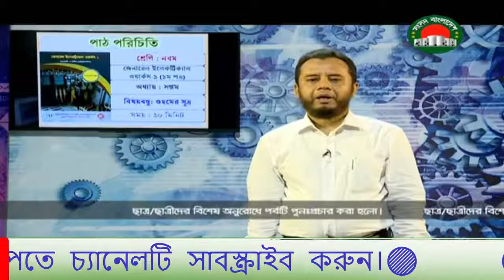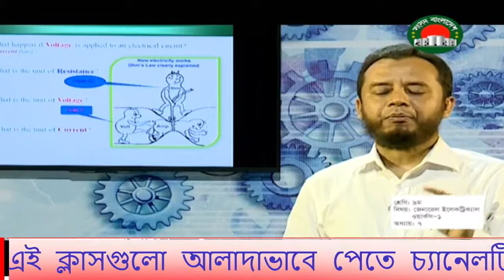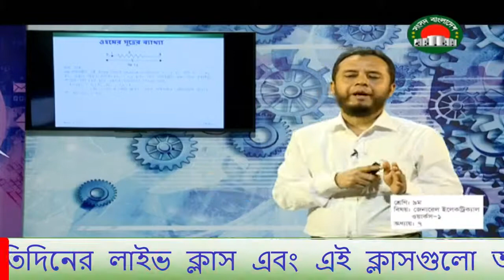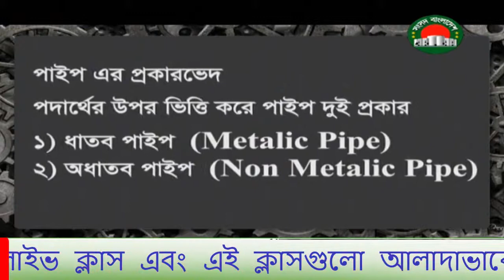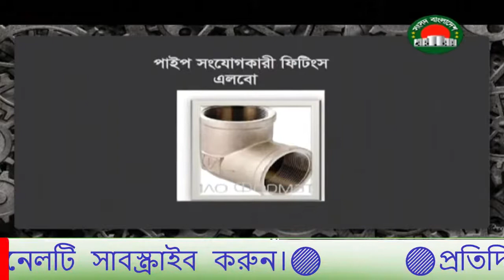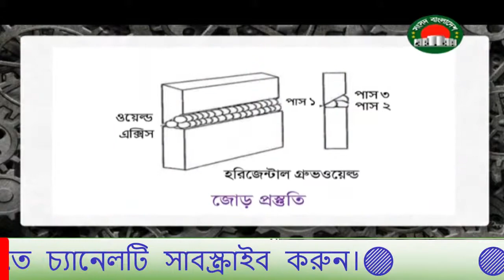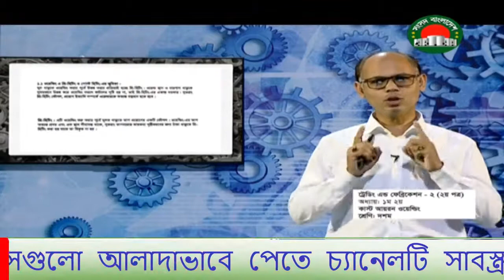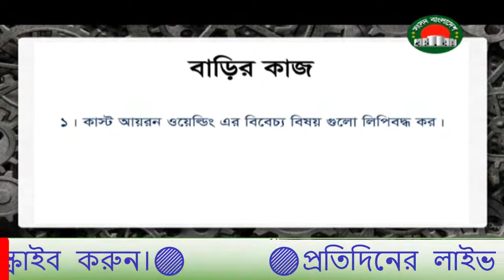[🔴Live Class কারিগরি Sangsad TV Live online Class । ৯-১০ম শ্রেণির Live ক্লাস 7.4.2020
Live Class Sangsad TV Live online Class । ১ম-১০ম শ্রেণির Live ক্লাস 7.5.2020

♦️[$ubscribe]♦️

♥️ BTV LIVE CLASS
বিটিভির সৌজন্যে অনলাইন ক্লাস
বিটিভি সংসদ/ BTV Parliament Live class